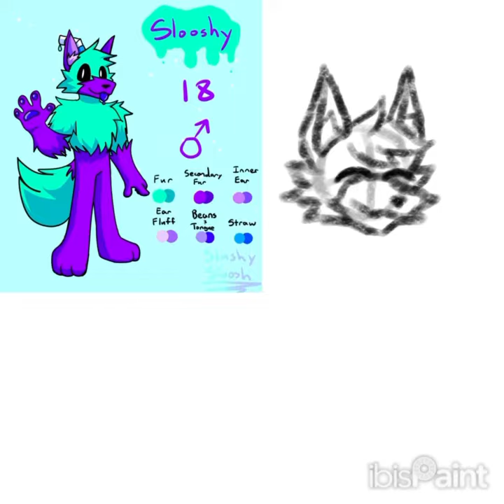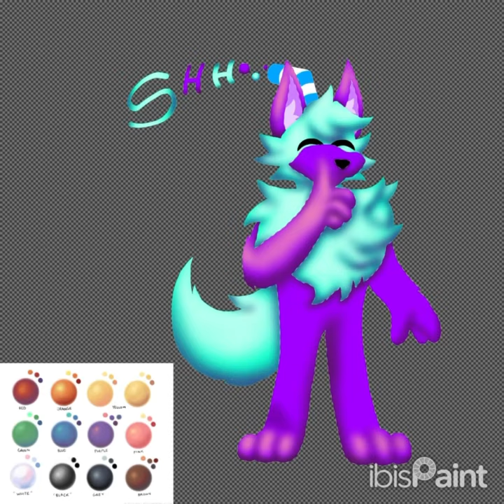Slooshush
Speed draw of a character I made for a Youtuber named, [​⁠​​⁠​⁠​⁠@Slushysloosh] as a Yokaimon in which he likes to keeps things quiet and relaxed of what he does. 🤫🐺✨

Tribe: Heartful
Rank: C
Type: Water/Psychic